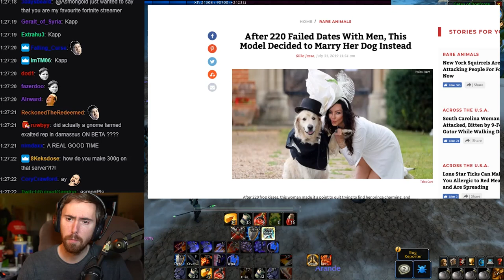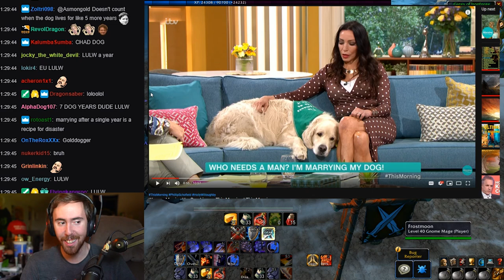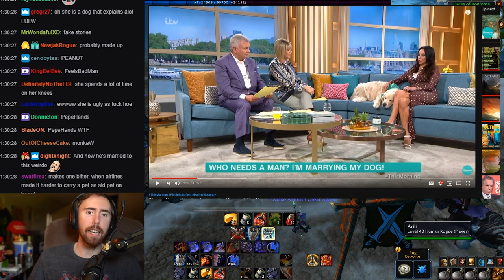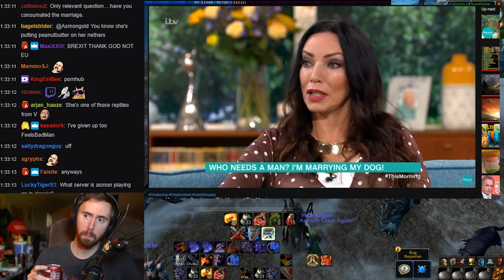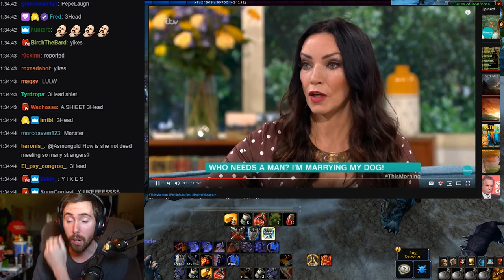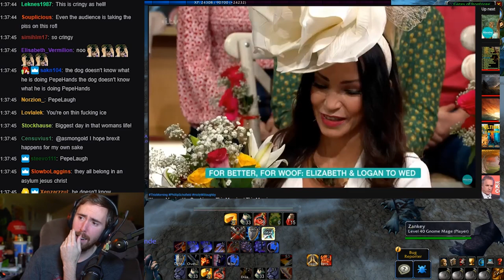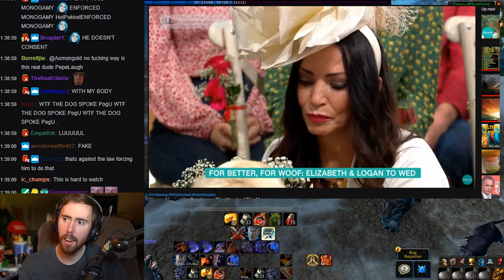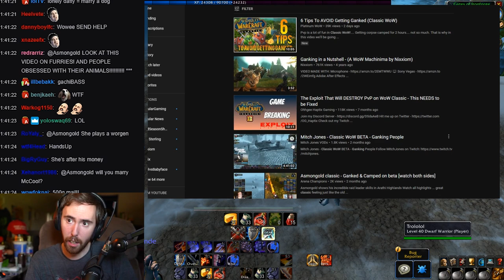Asmongold's Reaction to A Woman Marrying Her Dog